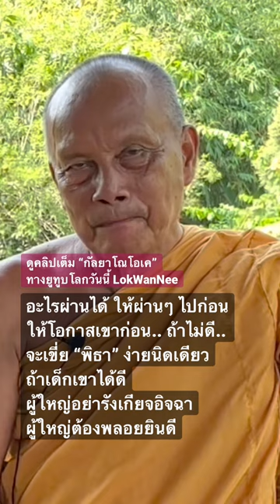จะเขี่ย “พิธา” โถ..ง่ายนิดเดียว!